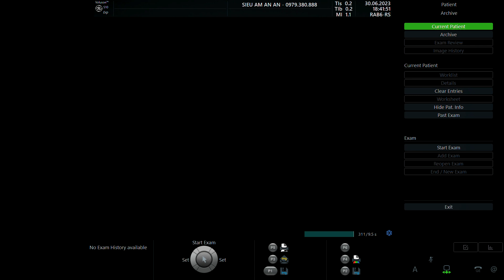PHẠM THANH TRÀ 1998 P2